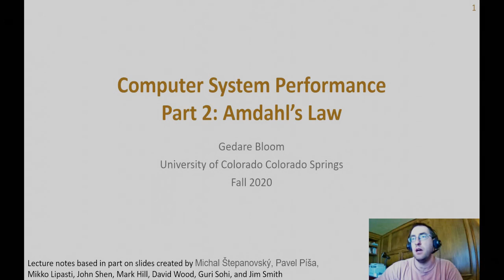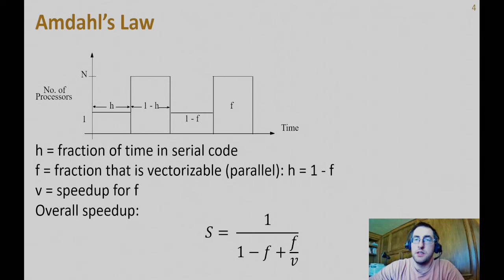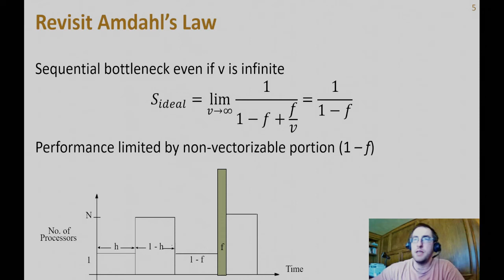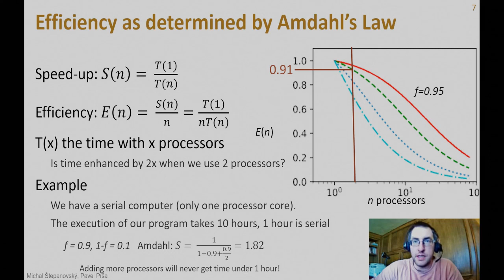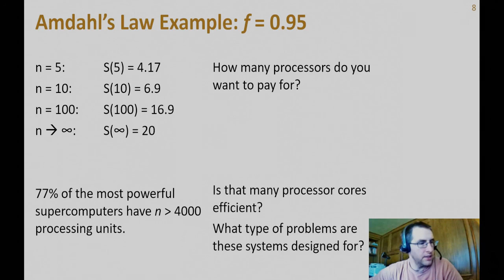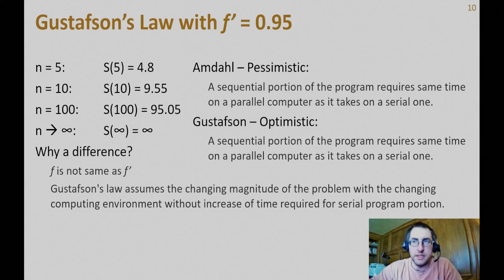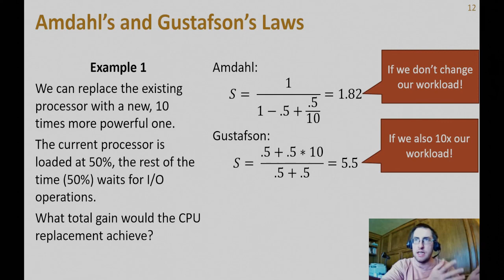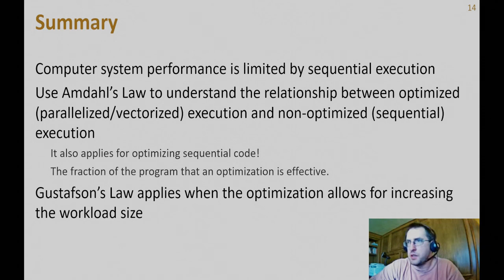Computer Architecture Performance: Part 2: Amdahl's Law and Gustafson's Law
Explanation of Speed up and Efficiency based on Amdahl's Law and Gustafson's Law.